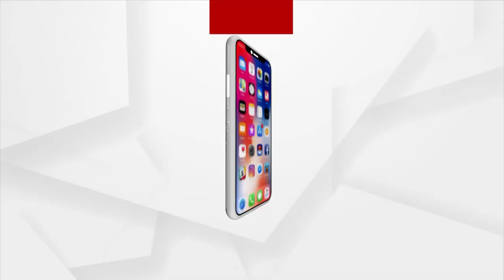ବାଲିଯାତ୍ରାରେ ଉଦଘାଟିତ ହେଲା ଅର୍ଗସ ଷ୍ଟଲ୍‌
ବାଲିଯାତ୍ରାରେ ଉଦଘାଟିତ ହେଲା ଅର୍ଗସ ଷ୍ଟଲ୍‌। ଛୋଟ ଛୋଟ ପିଲା ମାନଙ୍କ ମଧ୍ୟରେ ବଣ୍ଟାଗଲା ବେଲୁନ୍‌...।